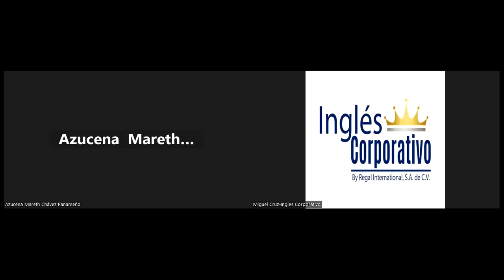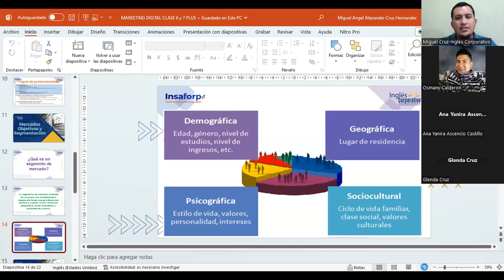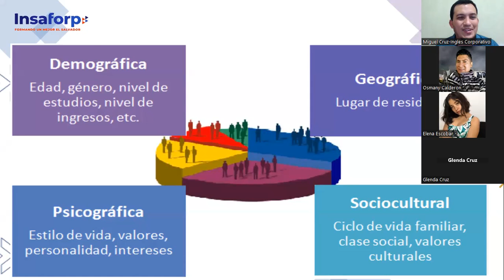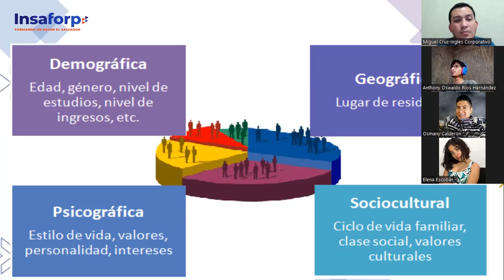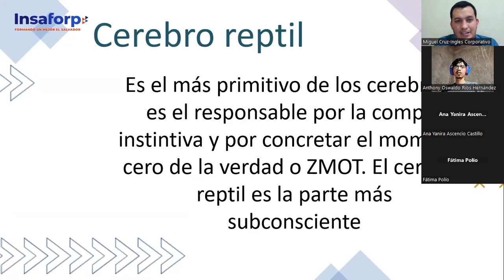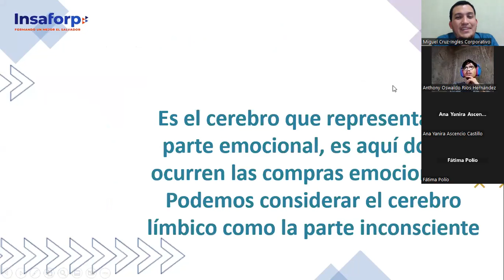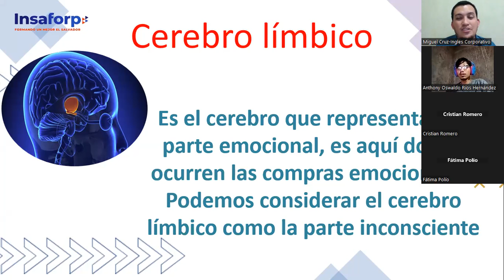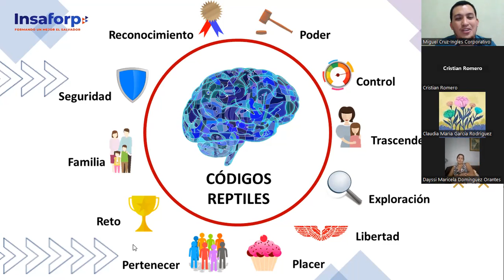CLASE 8-23-03-2023-MKT-01-8-9-PM-03-23 -CRUZ-SEGMENTO DE MERCADO 2